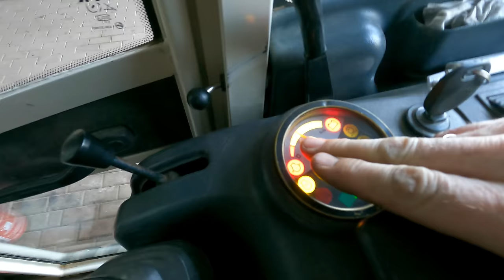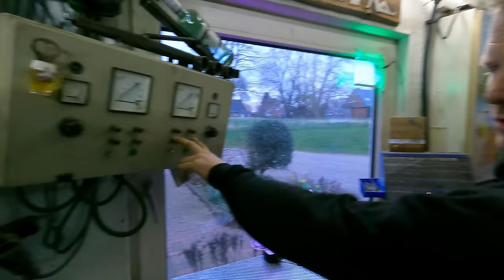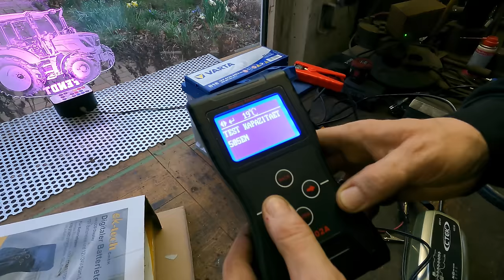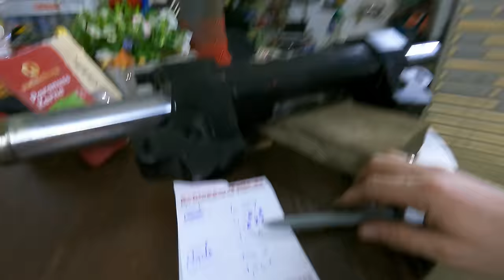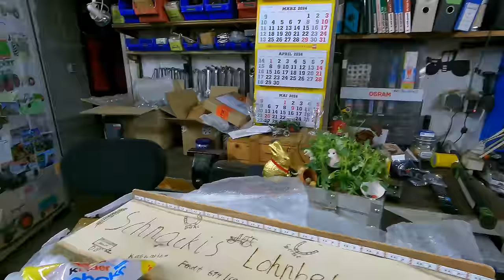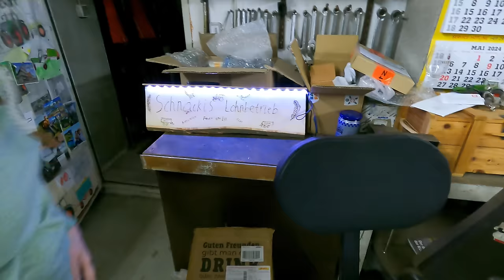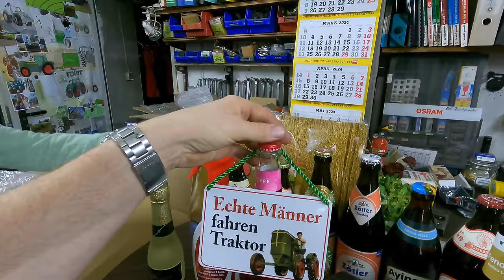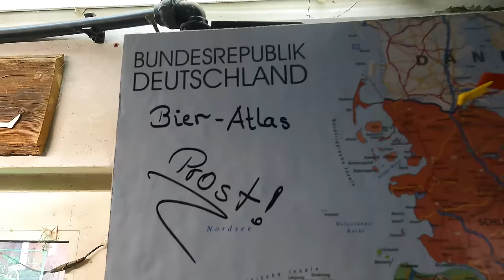LohnerVLOG#357 Vorderachse am Fendt 926 Vario einmessen I Ölleckage am Terex TC 16 I Kramer 5035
In diesem VLOG kommt der Fendt 926 Vario TMS gewaschen in die Werkstatt. Wir machen eine Bestandsaufnahme für die anstehenden Arbeiten, unter anderem vermessen wir die Vorderachse. Weiter geht es an unseren Baggern. Der TC 16 hat eine Ölleckage und bekommt etwas Wartung. Zu guter letzt räumen wir mit dem Kramer 5035 den Hof auf.

 Entweder für eine WIFI Kamera oder ein Bluetooth Tastenfeld

*Rückfahrscheinwerfer mit Zulassung
*Fendt 614 Rücklicht
*Halter Arbeitsscheinwerfer
*Set Super Seal Stecker
*Vossner Lackierpistole
*Farbspritzmaske 3M
*Schrumpfschlauch mit Innenkleber
*LED Begrenzungsleuchten
*Reifenfüller Digital
**4-Fach Kamerasystem
*Hella Valuefit
*Tornador Reinigungssystem

Fendt 926 TMS Vario   11635BS  I Bj.03 seit 2014 dabei
Fendt Favorit 926 Vario 16500 BS I Bj.00 seit 2024 dabei
Fendt Favorit 818/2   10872BS  I Bj.98 seit 2020 dabei
Fendt Favorit 614 LSA   10064BS   I Bj.93 seit 2022 dabei
Fendt Xylon 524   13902BS  I Bj.99 seit 2018 dabei
Fendt 106S   10100BS  I Bj.76 seit 2011 dabei

Unsere Anbaugeräte:

Horsch Cultro 6TC Messerwalze mit Schwerstriegel

Katharina:
Steuerfachangestellte